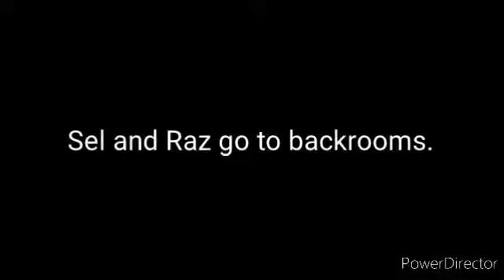Mid-Fight Masses: The Series - Episode 1 - The Return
Summary: Sarvente have a good day but Ruvyzvat tells Sarvente a bad day, then Selever and Rasazy pranks at a new character Melissa, go to backrooms, plays the band loudly, and drives the pizza party.